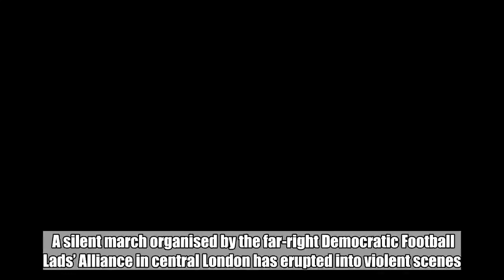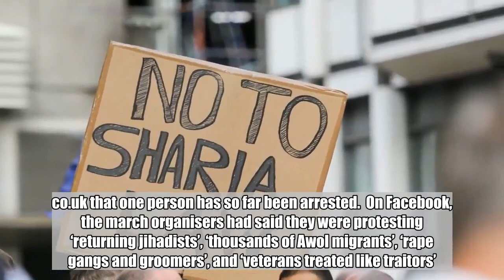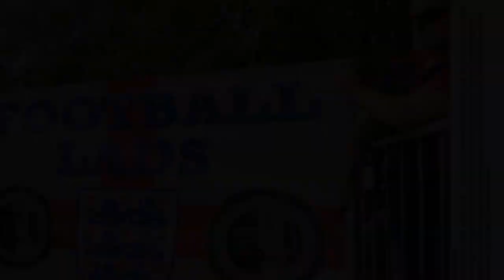Football 'lads' charge at police as far-right march turns violent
A silent march organised by the far-right Democratic Football Lads’ Alliance in central London has erupted into violent scenes.  Hundreds of supporters were walking from Park Lane to Whitehall, but some of them started to push through their police escorts.  Many could be heard chanting ‘whose streets? Our streets?’ as they marched down Pall Mall.  Dozens could be seen fighting with officers, with one seen threatening a policeman and screaming ‘I’ll kill you’, while several hostile-looking men had to be held back from joining in the fighting by their friends.    Scores of police on horseback and wearing riot gear tried to control the swelling groups with police vans trying to block them in. Paedophile dressed up as children’s entertainer so he could play with kids at party A spokesperson for the Met Police told Metro.co.uk that one person has so far been arrested.  On Facebook, the march organisers had said they were protesting ‘returning jihadists’, ‘thousands of Awol migrants’, ‘rape gangs and groomers’, and ‘veterans treated like traitors’.  Meanwhile, police were deployed at Trafalgar Square to keep the Football Lads from a group of counter-demonstrators, including some who shouted ‘Nazi scum, off our streets!’  Got a story for Metro.co.uk?